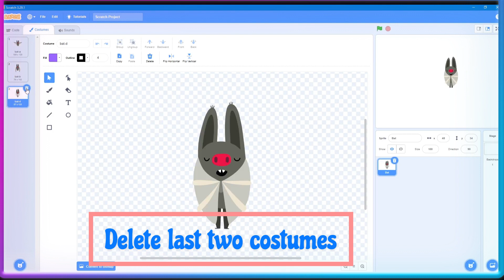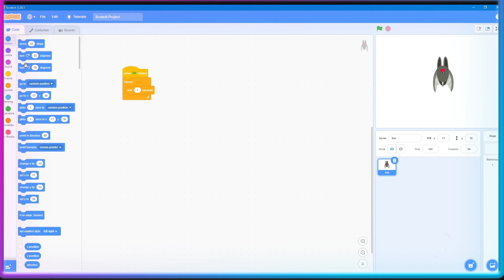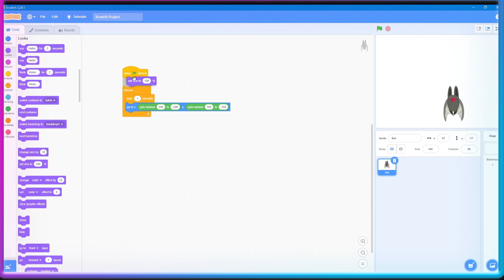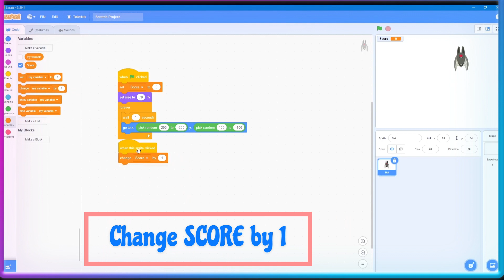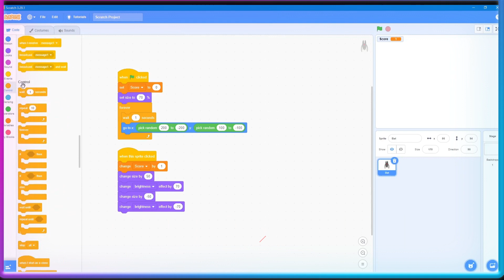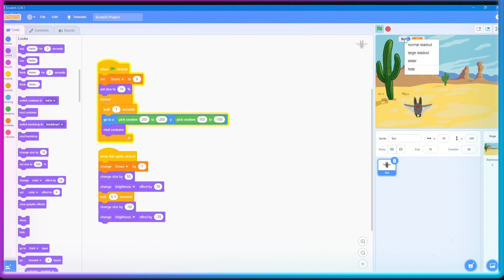SCRATCH TUTORIAL (HOW TO MAKE CLICKER GAME-remastered)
I will show you how to make a simple clicker game using scratch in this video. This is an improved version of an older video.